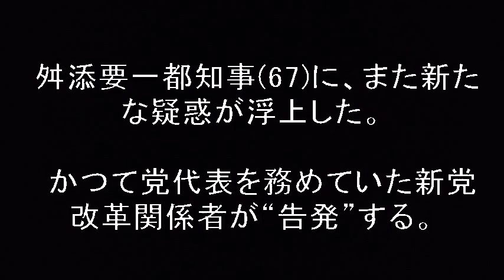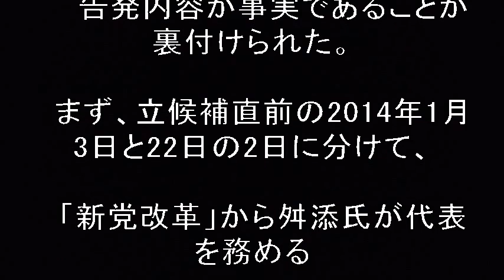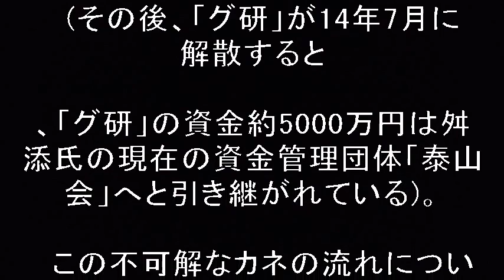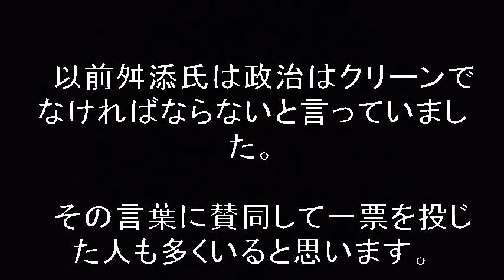舛添都知事にネコババ疑惑が発覚か？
舛添都知事に“政党交付金400万円”ネコババ疑惑が発覚！舛添要一都知事(67)に、また新たなネコババ疑惑が浮上した。その内容が明らかに！

【関連動画】

舛添要一都知事、国庫に返還する政党交付金400万円、返還逃れ、公金の私物化　週刊文春2016年5月26日号『スクープ速報』

舛添東京都知事「都民の血税をネコババしただけです！法的に問題ありません！」質疑応答編 ニコ生バージョン！Rino1945